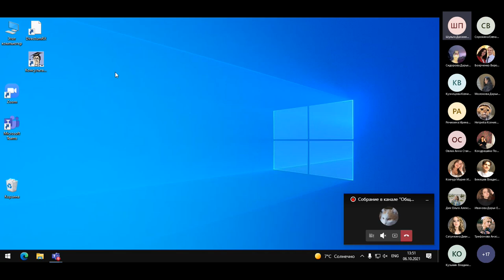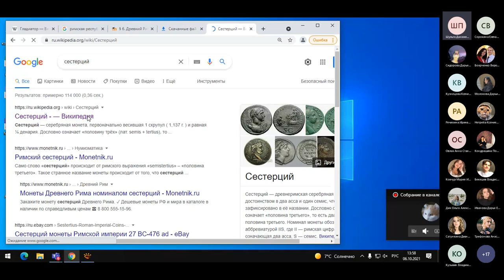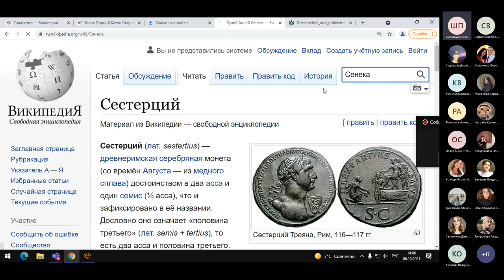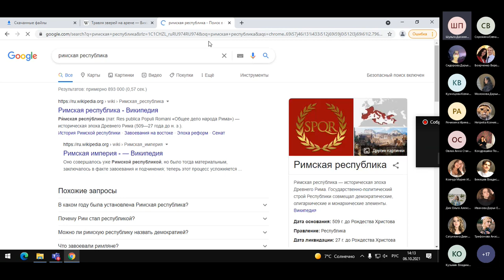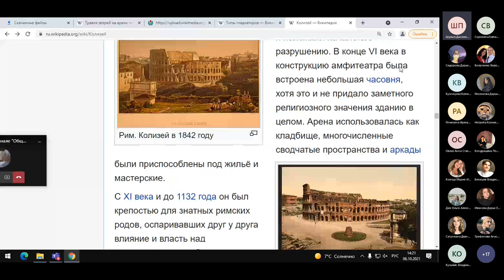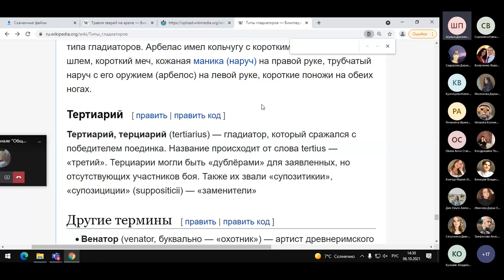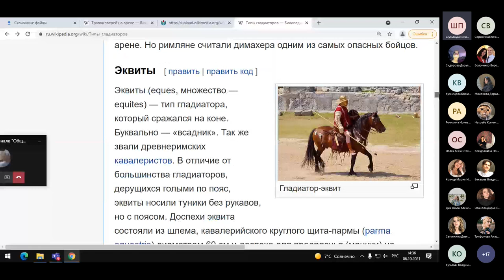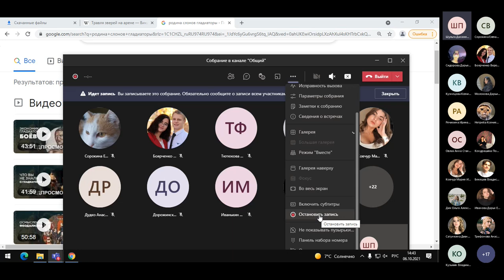Немного о гладиаторах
Надо было заменить коллегу по предмету КУЛЬТУРОЛОГИЯ, и о чем же было рассказать, как не о ГЛАДИАТОРАХ в Риме? Естественно, это лекция на 50 мин, почти экспромт, а не диссертация по теме. Так что инфа не самая полная. Но небезынтересно.